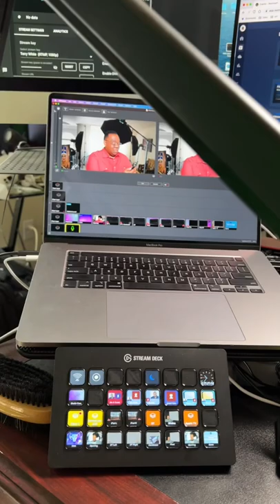It’s Masterclass Friday - Hot Rodding Photoshop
Join me live each Friday at 8AM PT for my Photography Masterclass